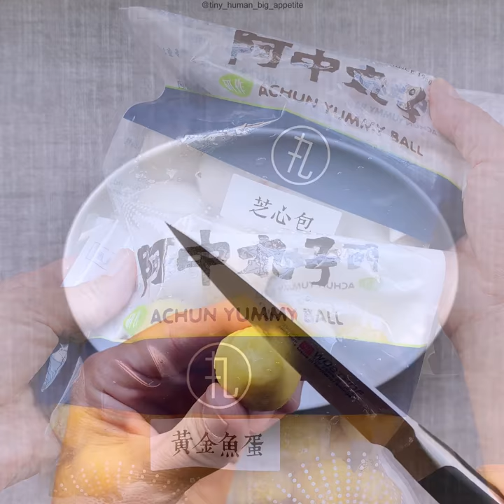How to make the Nightmare Before X'mas food art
It is the love story of Jack and Sally from the animated film, “The Nightmare Before Christmas 🖤” . It’s one of my all-time favorite films. Not only because it intertwines two of my beloved holidays, Halloween and X’mas, the romance between the two immortal ghosts further captivates me. Although Z has never seen the animated film, he enjoys the mysterious illustrations as much as I do.
“The Nightmare Before X’mas”⁣
• Jack & Sally: rice ball; nori; cheese; mashed potato dyed with butterfly pea flower; angel hair; omelette; rainbow carrots; marinara shrimp with mushroom, corn, peas.⁣
• pumpkin & ghost dog: broccoli stem; golden fish balls; cheese fish ball. ⁣
The tools I use:
➼ Paring knife
➼ Cake decorating brush set
➼ Fondant modeling tool set:
這是一個關於電影 “聖誕夜驚魂 🖤“ 裏，Jack和Sally的愛情故事，也是我最愛的動畫之一。不單是因為它將我很喜歡的萬聖節和聖誕節交錯在影片裡，兩個永生鬼主角的愛情故事比韓劇更吸引我😆。小子雖然從來沒看過這經典的電影，但是他也很愛這帶點神秘的畫作。⁣
“聖誕夜驚魂“⁣
• Jack & Sally：飯糰; 海苔; 起司; 馬鈴薯泥加蝶豆花粉; 天使義大利麵; 蛋皮; 彩虹蘿蔔; 紅醬蝦仁，蘑菇，玉米，碗豆。⁣
• 南瓜＆鬼小狗：花椰菜梗; 黃金魚蛋＆芝心包。⁣